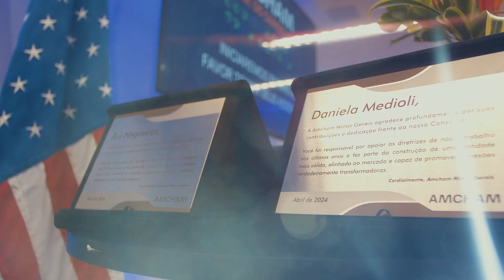Amcham MG | Posse do Conselho